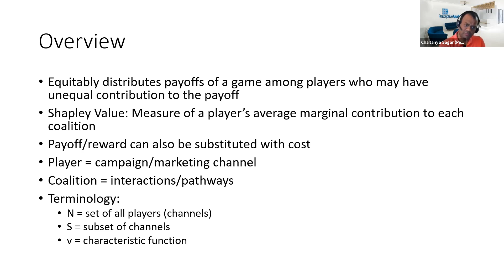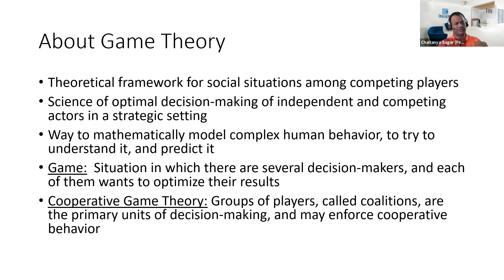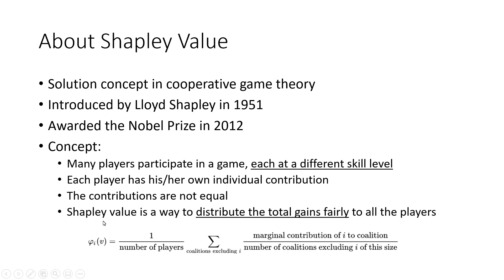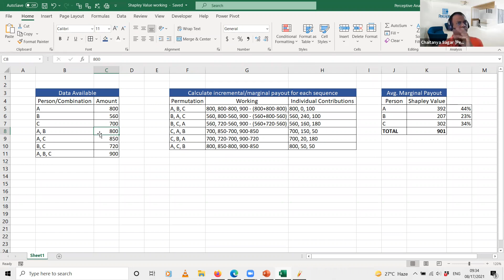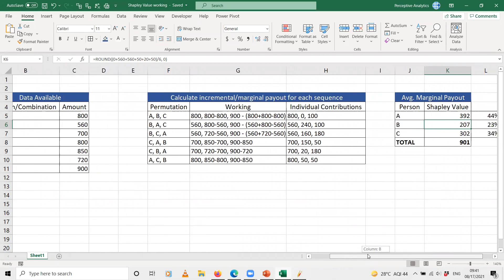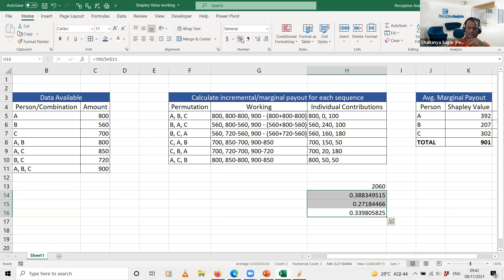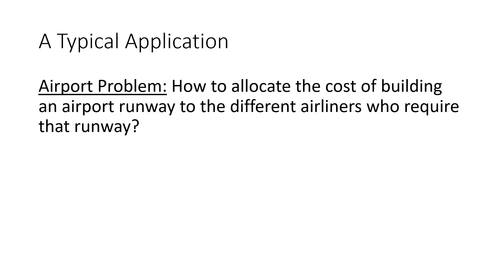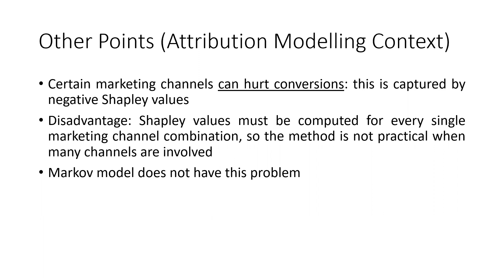Introduction to Shapley Value Model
Kalam Knowledge Sharing Session (KKSS) is an internal training session in Perceptive Analytics. Our team in Perceptive goes through a daily training session covering various technical and soft skills. check out more about us here: